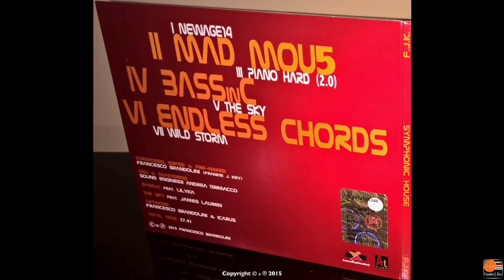Frankie J. Key - SYMPHONIC HOUSE CD ©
This is the second Album/CD composed, edited, pre-mixed and produced by the Italian pianist Francesco Brandolini aka Frankie J. Key and is dedicated to the history of the House, called "Symphonic House ©" and gone out December 2015

Sound recording, sound processing, mix and mastering by italian sound engineer Andrea Tirimacco at ATSTUDIO

CD's Tracks:

1) NewAge14 - 0:00
2) MadMou5 - 6:00
3) Piano Hard 2.0 - 10:37
4) BASSinC feat. Lilyka - 14:02
5) The Sky feat. James Lauren - 18:02
6) Endless Chords - 22:00
7) Endless Chords 2.0 ( Bonus Track ) - 28:20
8) Wild Storm - 34:39
9) BASSinC ( Bonus Track ) - 40:42

ArtWork by Francesco Brandolini & Graziano Santucci aka Icarus.